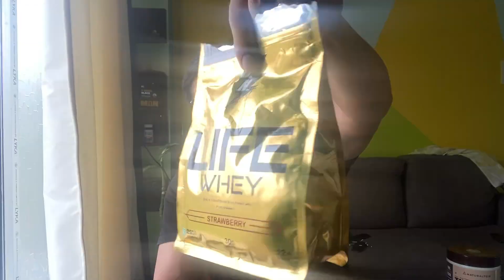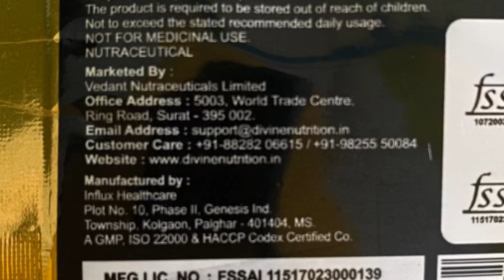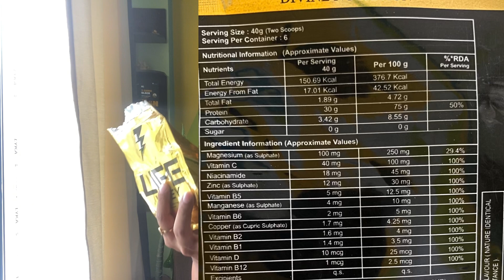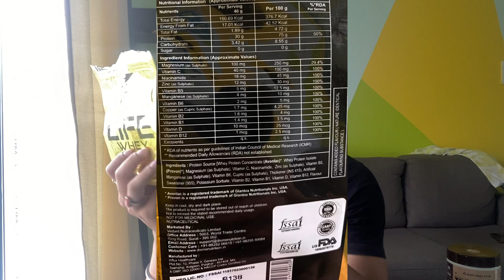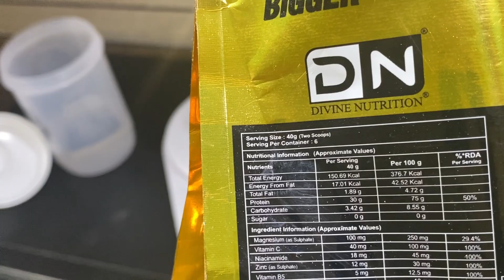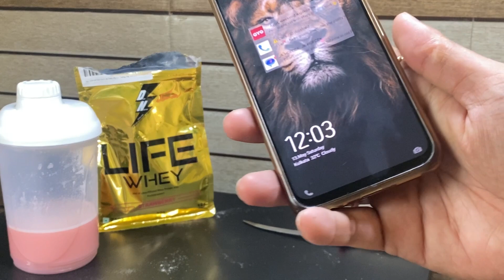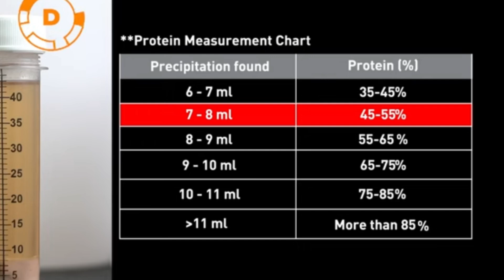Divine Nutrition By Ft. Sahil Khan Life Whey Protein Honest Review & Tested With MB Pro Check Kit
Divine Nutrition By Ft. Sahil Khan Life  Whey Protein Honest Review & Tested With MB Pro Check Kit @MuscleBlaze @SahilKhanview

💪Best creatine lab tested -
Wellcore Creatine Monohydrate -

Note : This tested as per pro check kit guidelines. Did this test for experimental purpose.